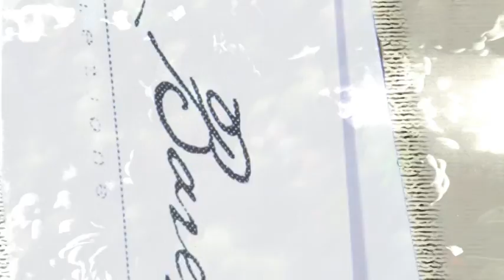Enzo Baresi - Design-Kollektion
Italienisches Design der Spitzenklasse: Die Design-Kollektion Enzo Baresi.
Edle Materialien, extravagante Formen und eine moderne Geradlinigkeit: Stylish leben mit internationalem Top-Designs ist auch in den eigenen vier Wänden möglich -- mit den exklusiven Enzo Baresi-Möbeln. Mit ihrem angesagten Look transportieren sie einen Hauch von Mailand ins Wohnzimmer.